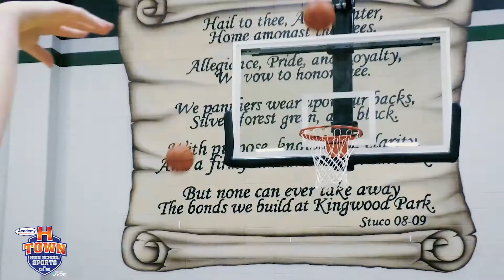Kingwood Park Girls Basketball - Team of the Week 2-8-21